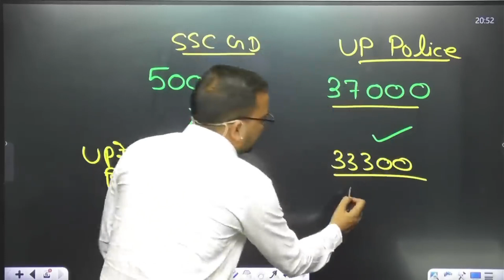SSC GD नहीं तो UP POLICE, अंकित भाटी सर ने क्लीयर किया बच्चों का Doubt 🔥